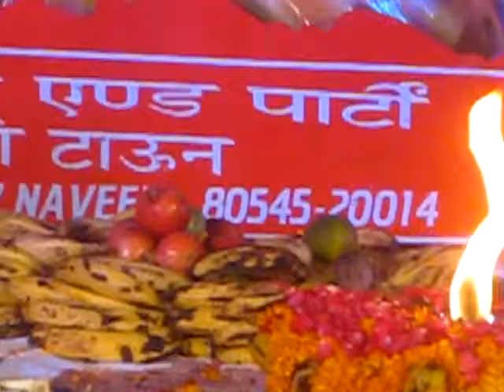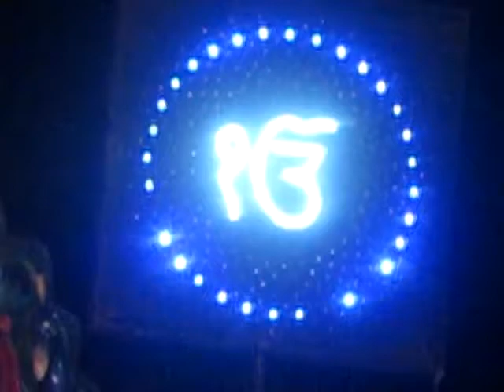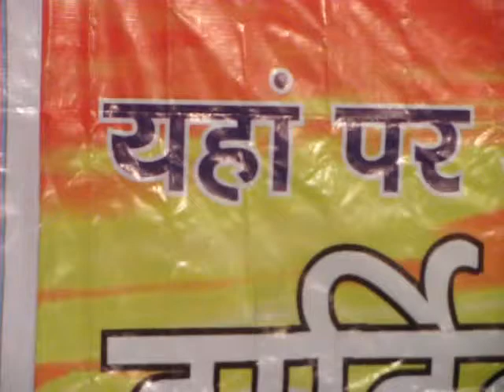Binnu Kakau and Party Jagran at Arya Samaj Mandir Commettee Rajpura Town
Binnu Kaku and Party Jargran at Arya Samaj Mandir Rajpura Town dated on 22 November 2014

Vedio recorded and save by

Dharamvir Nagpal
Chief Editor
dvnewspunjab